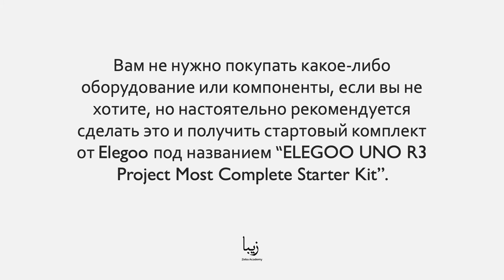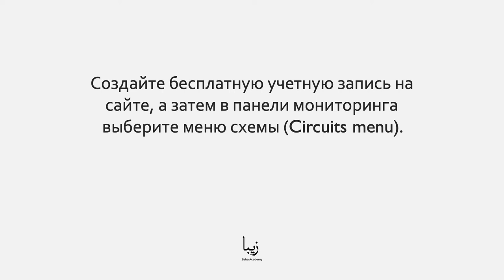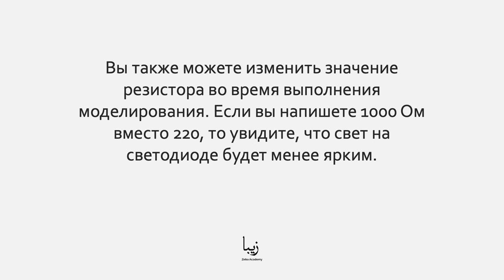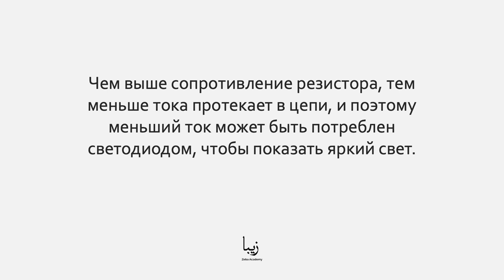Ваша первая схема в Электронике. Как ее Создать?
Электроника одна из областей, которая похожа на Программирование. Мы преобразуем входы в выходы и создаем полезные системы, объединяя простые компоненты в более сложные структуры.